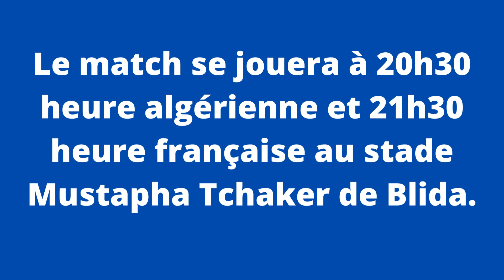Algérie-Cameroun : Regardez le match en direct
Algérie-Cameroun : Regardez le match en direct.  Pour savoir comment regarder le match en direct, cliquez sur ce lien